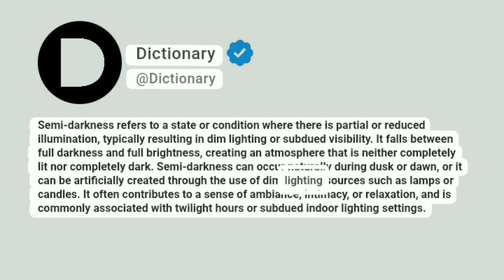Semi-darkness Meaning In English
Semi-darkness refers to a state or condition where there is partial or reduced illumination, typically resulting in dim lighting or subdued visibility. It falls between full darkness and full brightness, creating an atmosphere that is neither completely lit nor completely dark. Semi-darkness can occur naturally during dusk or dawn, or it can be artificially created through the use of dim lighting sources such as lamps or candles. It often contributes to a sense of ambiance, intimacy, or relaxation, and is commonly associated with twilight hours or subdued indoor lighting settings.